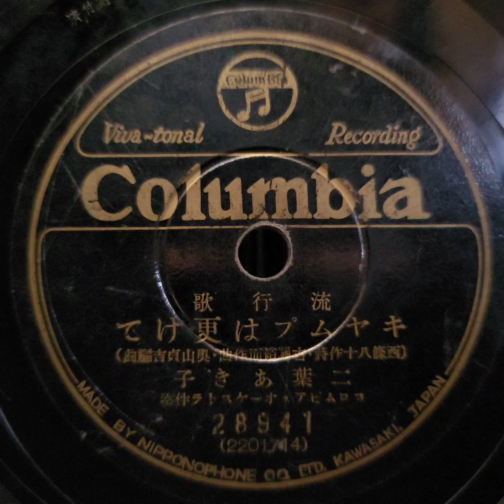二葉 あき子 ♪キャムプは更けて♪ 1936年 78rpm record. Columbia Model No 204 phonograph